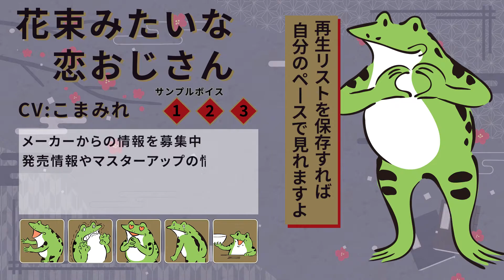アイキス２ 体験版 #07 【#01～31はアイキス１の振り返り！アイキス２は#32～です】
この動画は､  Nintendo Switch用ソフト『アイキス２ 体験版』を元に作成されております。

PS4/Switch『アイキス2』オフィシャルサイト | ENTERGRAM

アイキス2 ダウンロード版 - マイニンテンドーストア